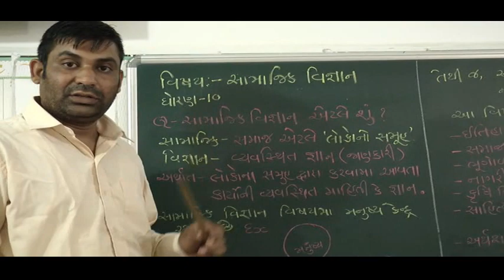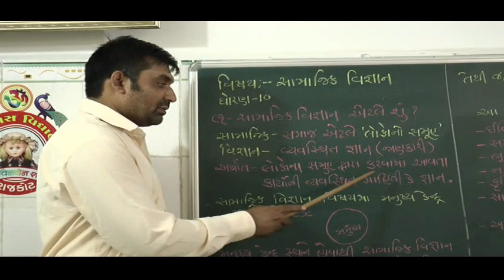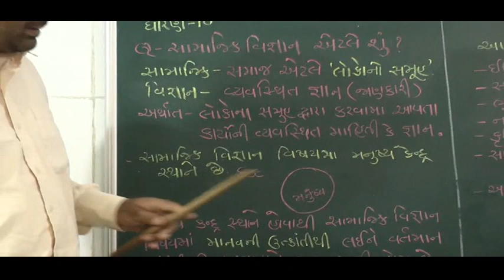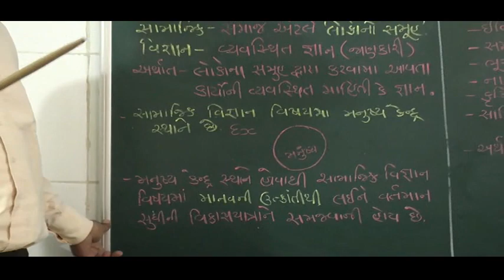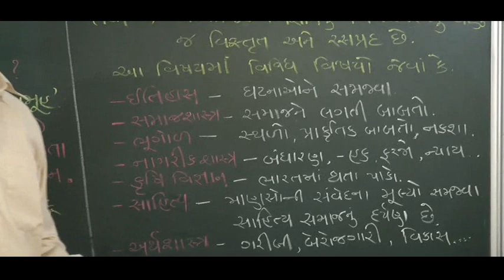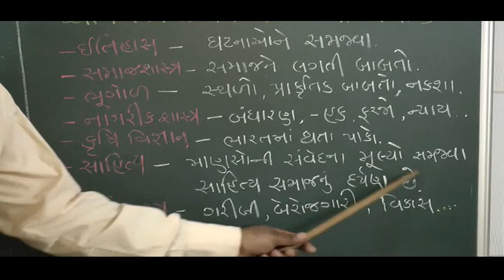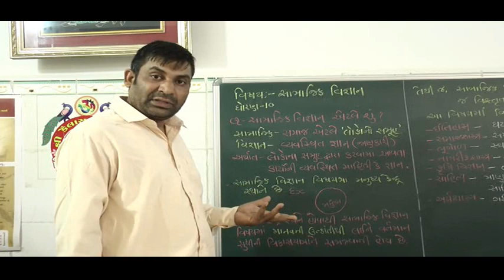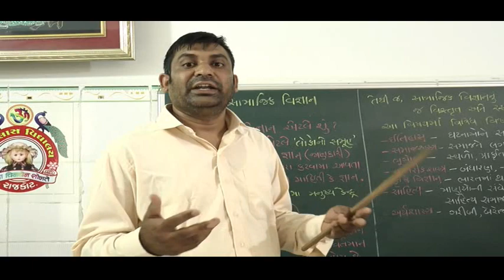INTRODUCTION OF SOCIAL SCIENCE